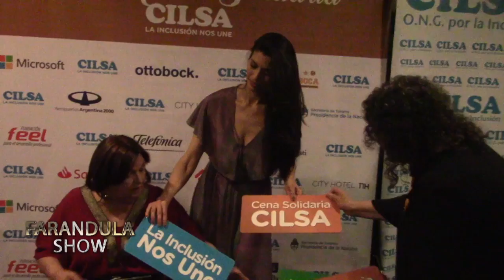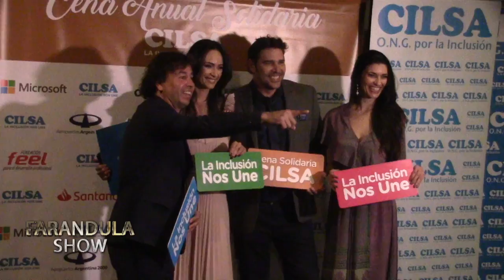Toda la cobertura de la Gala Cilsa 2019.